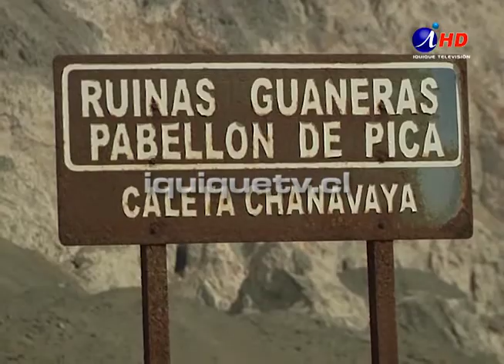CULTURA VIVA - 11 PABELLÓN DE PICA